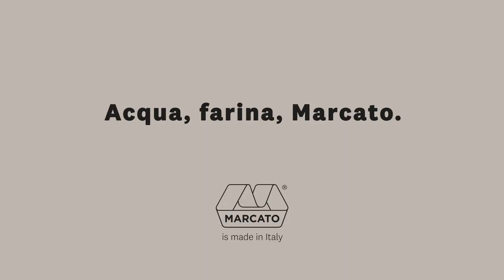Máquinas de Macarrão Atlas 150 Coloridas Marcato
A máquina mais popular para fazer massas caseiras frescas. Ícone do Made in Italy Design, diversas cores para combinar com diversos ambientes.
Com Atlas 150 você pode facilmente fazer lasanha, fettuccine, tagliolini e 12 outras formas de massa graças à ampla gama de acessórios.